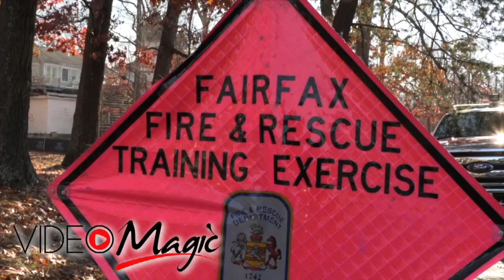FIRE! Burning down a house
What in the World is VideoMagic doing? Northern Virginia Video Production
Filming a Fire and Rescue Training for the local Fireman.
Serving Northern Virginia, Videomagic video productions produces Website Videos, Facebook Videos, YouTube Videos, Instagram Videos, LinkedIn Videos, Email Videos, and many other kinds of videos for marketing YOUR business.

 A Northern Virginia video production company, Videomagic creates cutting edge videos to help your business get seen on the search engines.
We do video marketing SEO on all videos.
Why video? They are engaging and can help establish your business as a leading expert in your field.